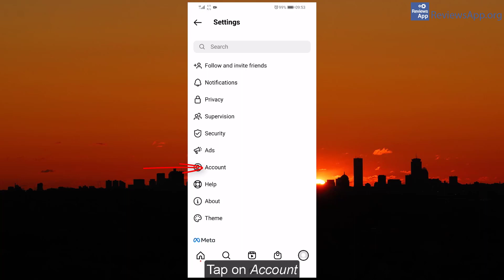How to Disable Sensitive Content Control on Instagram for Android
How to Disable Sensitive Content Control on Instagram for Android - tutorial

If you want to read the video transcript or more details